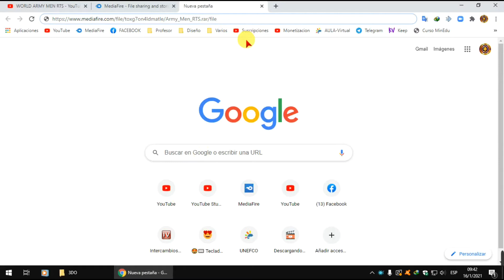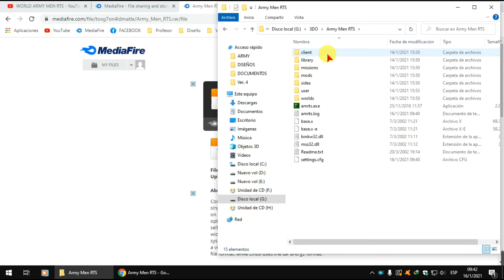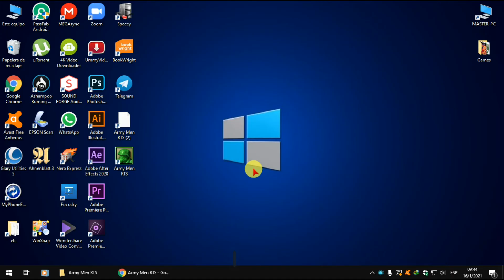Download Army Men RTS English by Mediafire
Welcome to this channel WORLD ARMY MEN RTS, here you will find all the possible information about the game Army Men Rts in Spanish
All the materials will be available so that you can apply to your game and improve it so that you enjoy it even more.

► GameRanger 🆔 7994369

✘ TAGS (Ignore) ✘
army men rts 2020 in spanish, army men rts in spanish, gameplay army men rts, green plastic soldiers, world army men rts, world army men rts latino, world army men rts in spanish,
download army men rts original, plastic heart, world army men rts, play army men rts in spanish, install army men rts in spanish, install army men rts from mediafire,
heart of plastic rts, game of green soldiers, more difficult mission of army men rts, download and install army men rts in Spanish,
clan experts army men rts, clan experts sbs play, sbs normal army men rts, strategies in sbs normal army men rts, how to improve in sbs games, tips to improve exf games,
download and install army men rts maps, download army men rts maps by mediafire, download army men rts maps in Spanish, tactics to improve sbs games, tips to improve sbs and rnr games,
how to modify army men rts, how to place designs in army men rts, how to play only in army men rts, how to play only in multiplayer mode, how to enable mods in army men rts,
army men rts cheats, army men rts game codes, how to enter codes in army men rts, game in spanish of green soldiers, game of green soldiers, classic game plastic soldiers,
army men rts in game ranger, how to create multiplayer games in army men rts, plastic codes for army men rts,
army men rts codes, plastic soldiers in spanish, skin for army men rts, designs for army men rts, hack for army men rts, infinite plastic in army men rts,